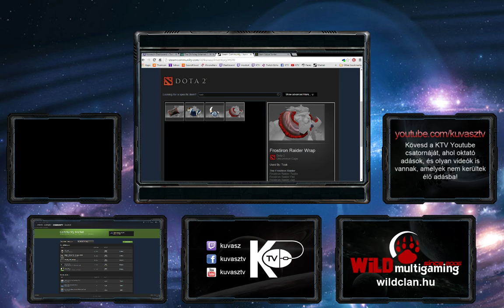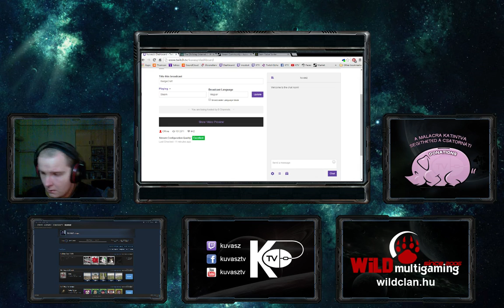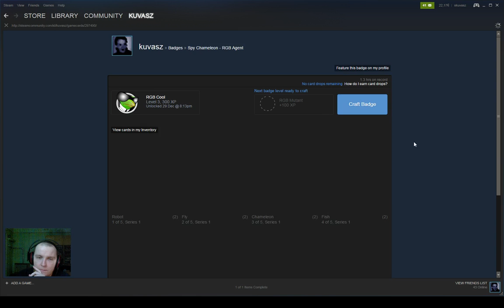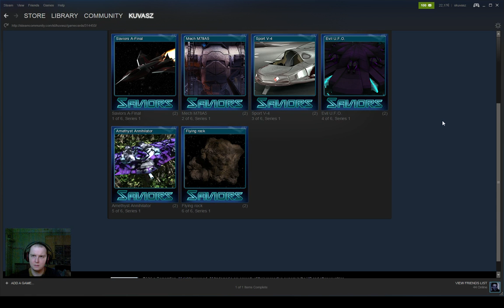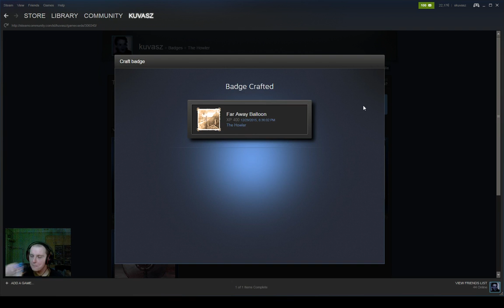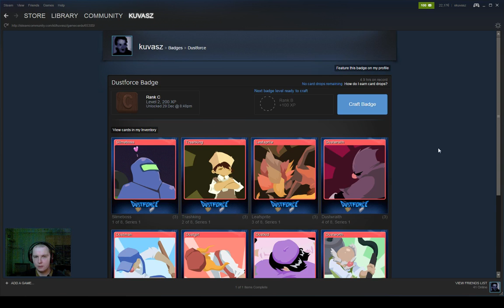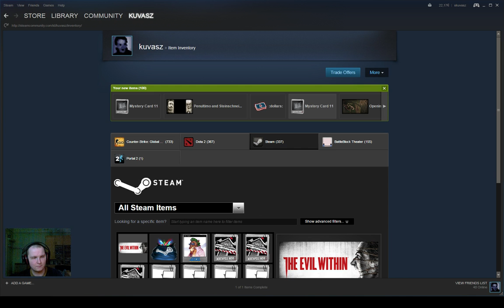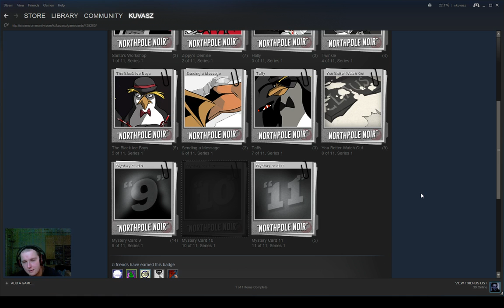BadgeCraft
Steam kitűzők gyártása.